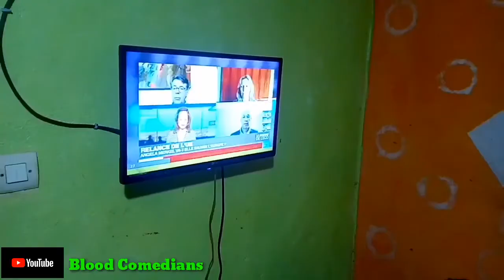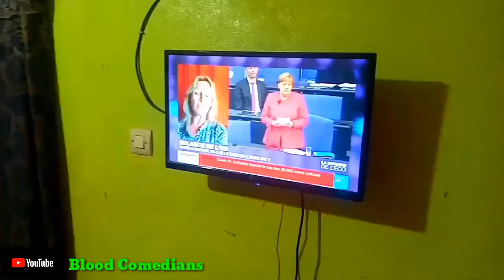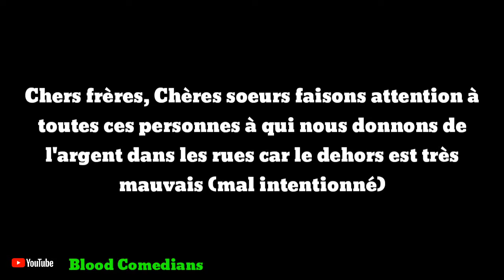LA MENTALITÉ DE L'HOMME NOIR_Blood Comedians (épisode 3)